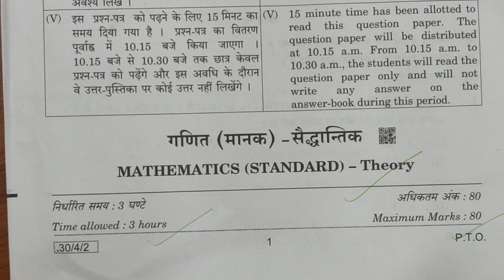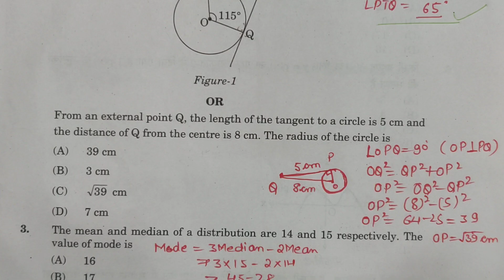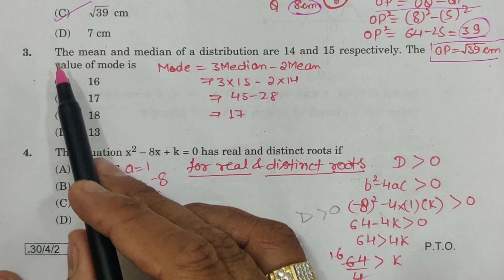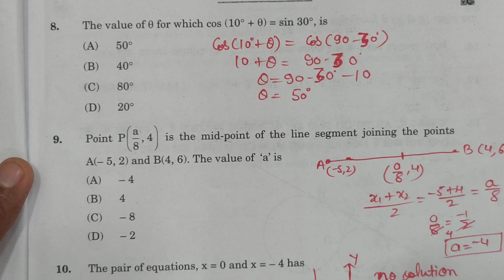Class 10th 10th Maths previous year paper solved set -2 (MCQ,Fill in the blanks)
previous year class10 th paper solved
10th maths

Class 10 CBSE Maths Paper 2020 solved MCQ ,fill in the blanks , (STANDARD MATHS )date -12 March 2020